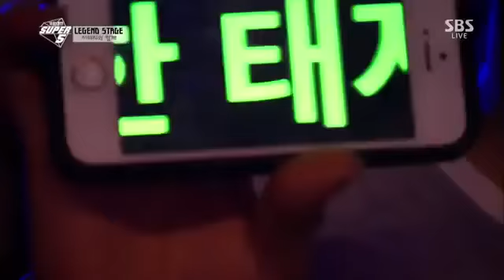서태지 - 숲속의 파이터 / Christmalo.win @2014 SBS 가요대전 SUPER5 2부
숲 속의 파이터 어째 오늘은 묘하게 나른해져 재미없어 가끔씩 나오던 참신한 가사도 안 떠올라 내 방은 환기가 필요해 난 떠날거야 내 몸이 더...

SBS 2014 가요대전 'SUPER5' 2014 SBS 가요대전 SUPER5 2부(Ep.2) 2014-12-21 공식홈페이지 : 최신 영상 더보기 : 숲 속의 파이터 어째 오늘은 묘하게 나른해져.

2014 SBS 가요대전 SUPER5 2부(Ep.2) 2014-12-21 공식홈페이지 : 최신 영상 더보기 :